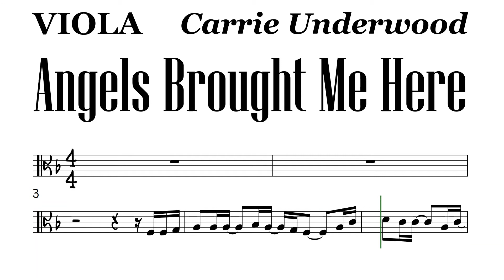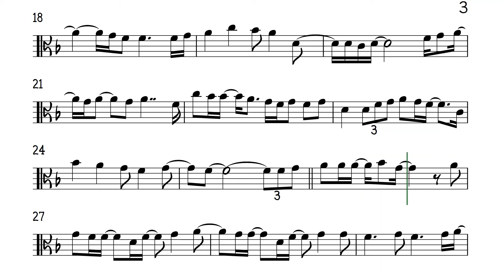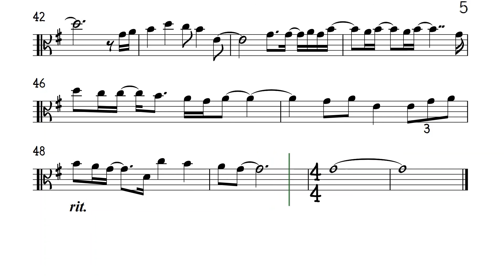Angels Brought Me Here Carrie Viola Sheet Music Backing Track Play Along Partitura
Carrie Underwood